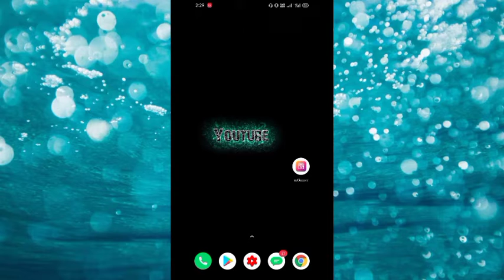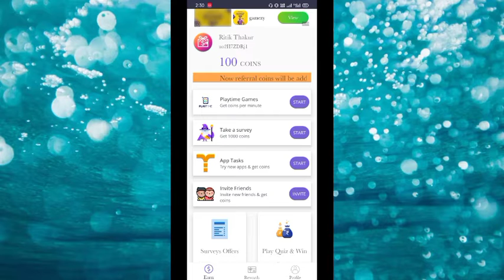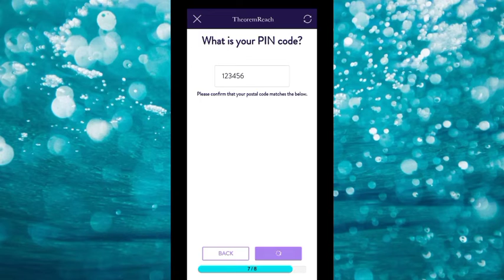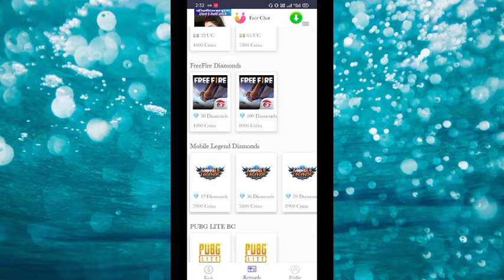HOW TO EARN FREE DIMOND 💎 IN FREE FIRE NEW TRICK 2021 LOOT OFFER FREE FIRE NEW UPDATE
Free fire .
lover
new trick ...to earn free dimond
in free  fire
guys full working trick not fake

  ALL FREE FIRE INFORMATION ARE AVAILABLE IN MY CHANNEL